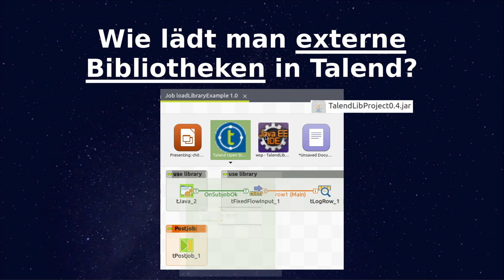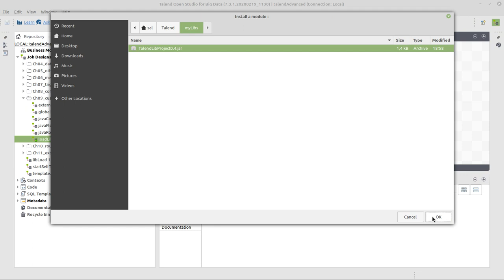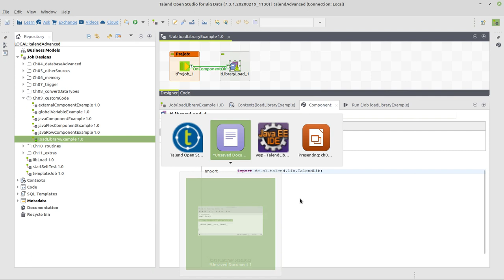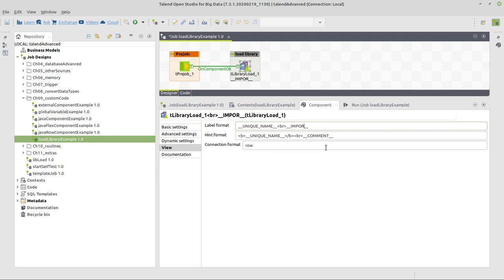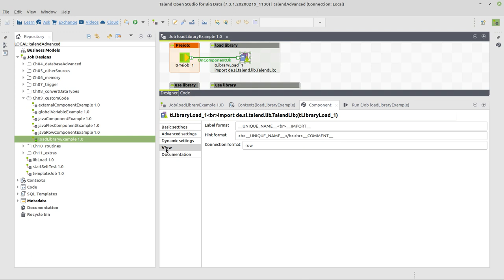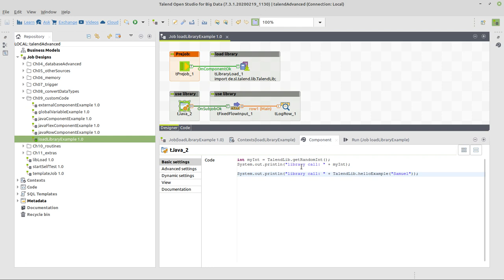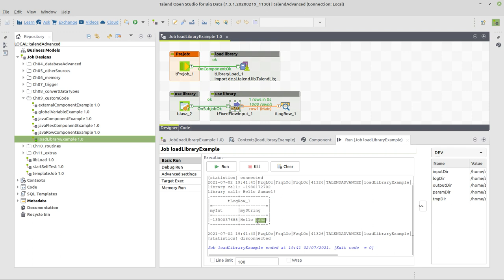Wie lädt man externe Bibliotheken in Talend?